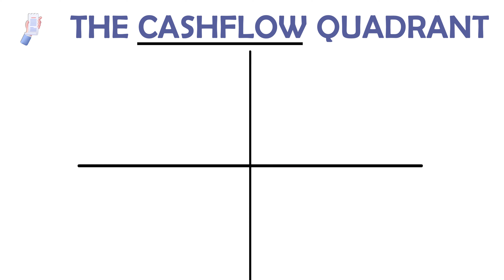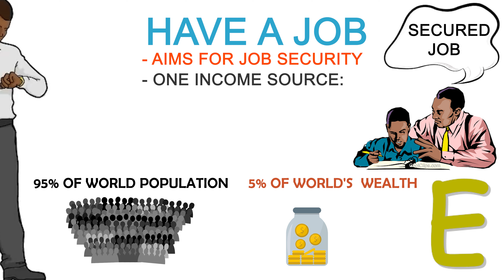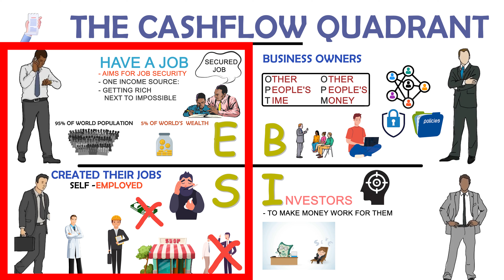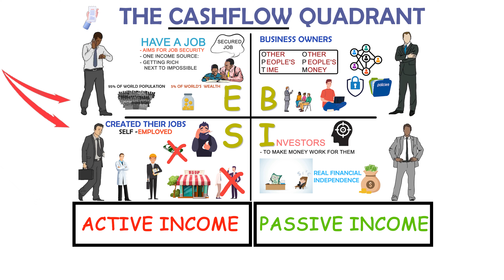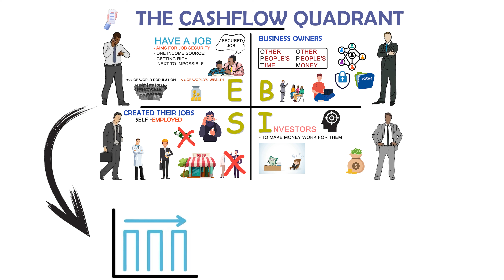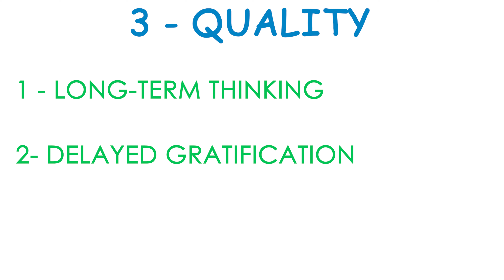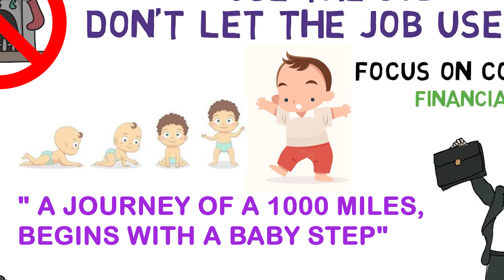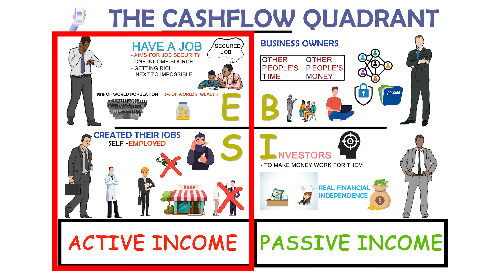ऐसे बनते हैं अमीर या ग़रीब | Rich Dad's Cashflow Quadrant | Hindi